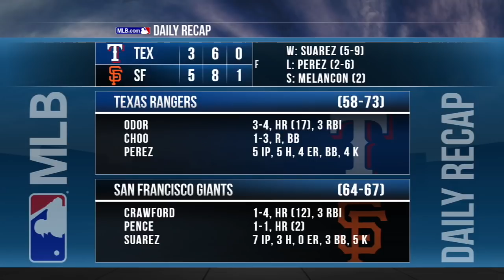Condensed Game: TEX@SF - 8/25/18